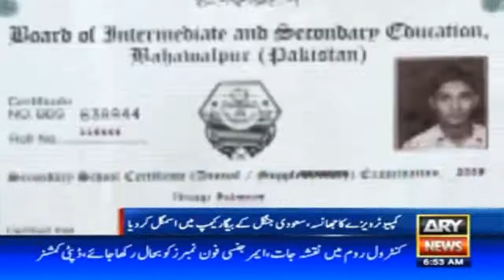khan pur ary news human trafcking